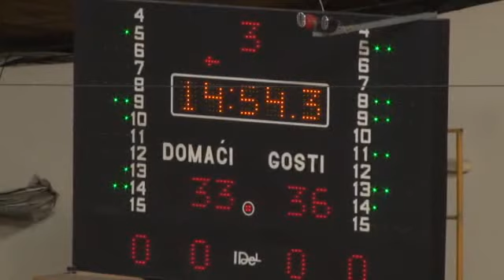Spartak - Student 61:53 2015-2016